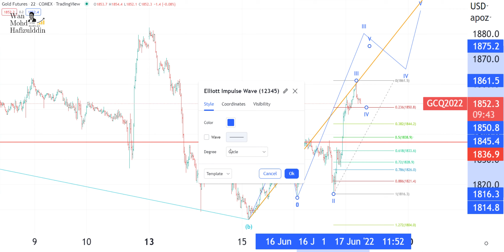17 6 2022 GOLD